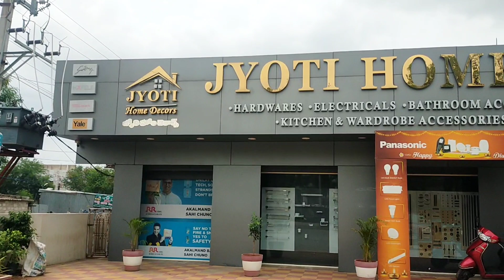anantapur jyoti home decors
jyoti home decors
anantapur
anantapur vlogs
trending
wood work
hardware
electrical work
door lock systeam
towerclock bridge